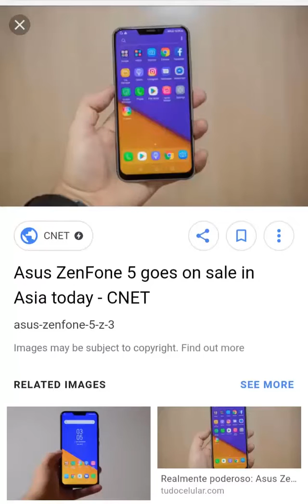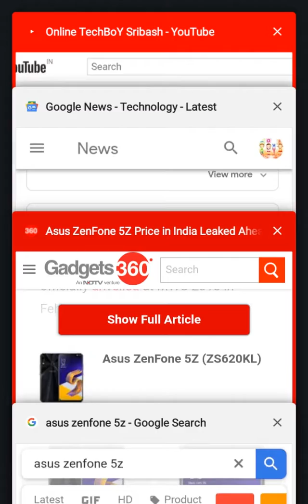Asus zenFone 5Z. New latest smart phone 2018 available for online.